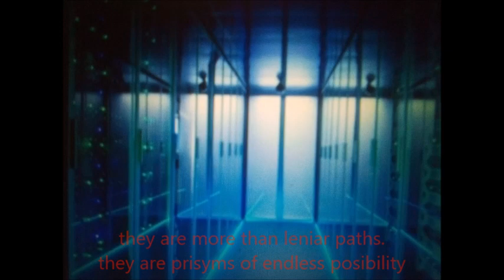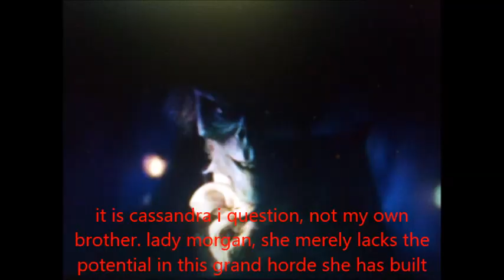MV: Arabian Night [2019]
join the watcher. as he shares the story of the ohana knights and they're many adventures